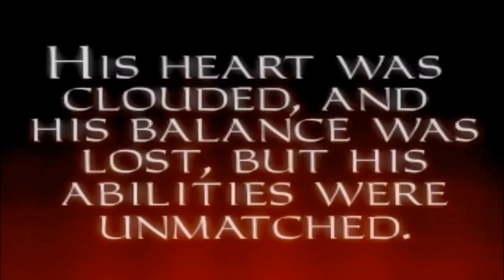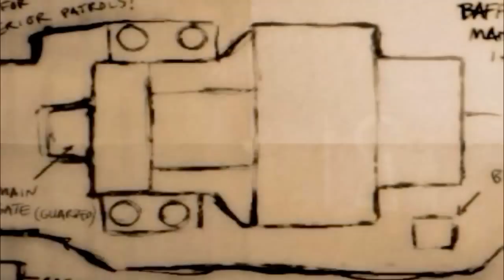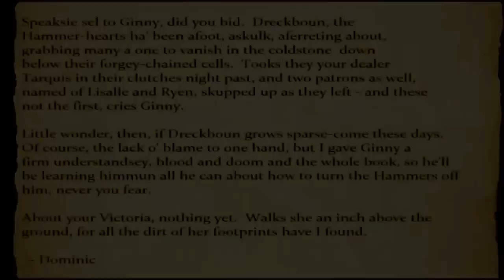Thief Gold Gameplay: Lord Bafford's Manor (Expert Difficulty)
Cutscene and Expert Gameplay for Lord 'Bastard' -s Manor, where I steal from drunk guards, dodge around spiders, whack some people in the head, have a staring contest with a very unaware guard, and escape after throwing a jar at someone.
Oh, and stole the staff. Yeah, I did that too.

This playthrough is pretty much discontinued for the time being, but I suppose if people want to see more, I'll try and get my lazy ass recording and editing again.

This essentially continues off of my Dark Project Gameplay, since Thief Gold and Thief: The Dark Project are fairly interchangeable. So consider this the sequel to the Training video.